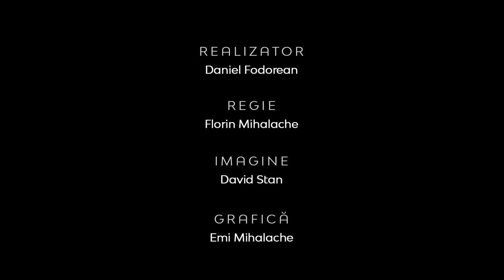Teologia în actualitate | Epistolele și suferința fizică | Conf. univ. dr.Octavian Baban